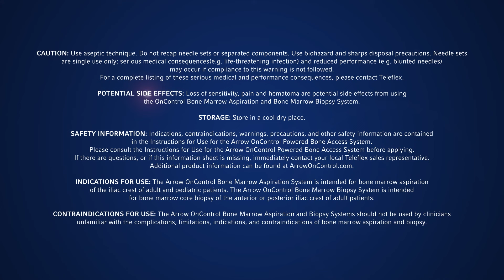The Arrow™ OnControl™ Powered Bone Access System Clinician Testimonials: Dr. Faye Sharpley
Learn more about Dr. Faye Sharpley's experience and great results using Powered Bone Access System.

1. The On-control Powered Bone Marrow Device: an Audit of 100 Patients in Oxford. Faye Sharpley, Pip Dooling, Megan Jones; Department of hematology, Churchill hospital, Oxford, United Kingdom